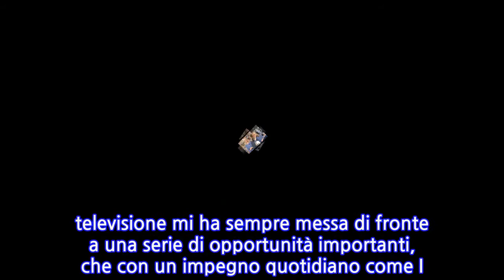Laura Forgia lascia I Fatti Vostri: perché non farà più il programma di Rai2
[laura forgia lacrime a i fatti vostri]